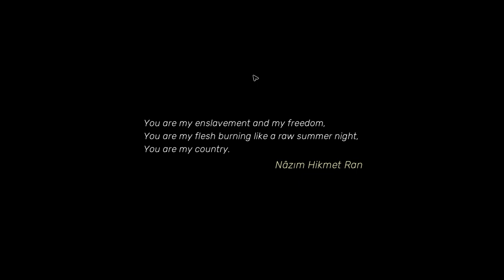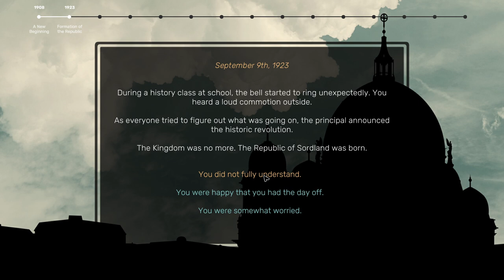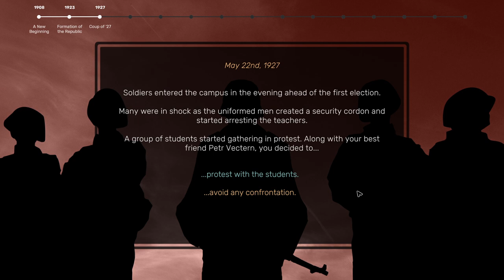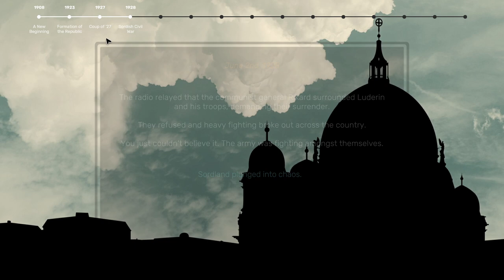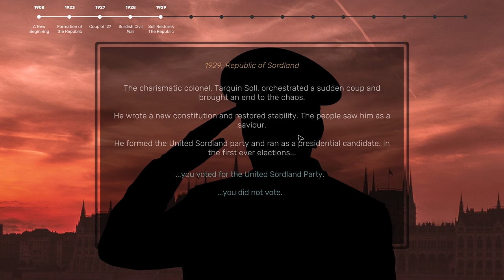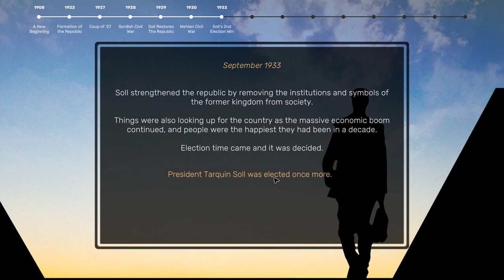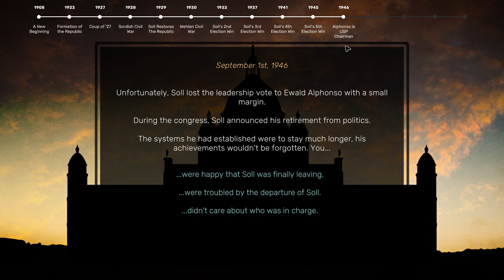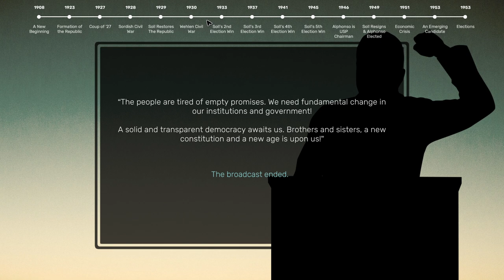Suzerain: Malenyevist (Communist) Campaign #1 – Our Red Youth Roots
Welcome back Suzerain to the channel! As chosen by community vote, we take a walk on the left side and make a turn to the east. Can Anton Rayne reshape Sordland into a Malenyevist republic?